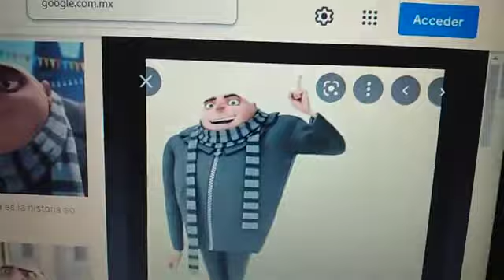Despicable Me 4 2024 Teaser Trailer Universal Pictures Illumination Concept Movie